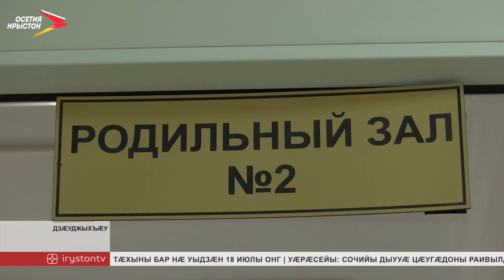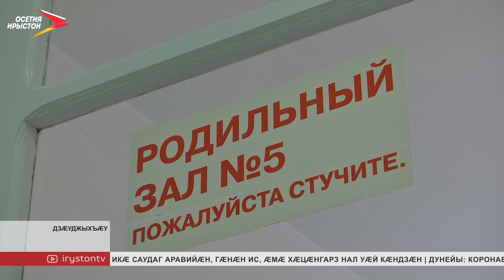«Зарождение жизни», зæгъгæ, клуб байгом Дзæуджыхъæуы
Хъæбулы райгуырд алы сылгоймаджы царды дæр ахджиаг цау у. Ныр фидæны ныййарджытæн фадат фæзынд комкоммæ дохтыртæ æмæ акушертимæ фемблын, сæ фæрстытæн дзуæппытæ базонын. Æппæт уыцы гæнæнтæ фæзындысты «Зарождение жизни», клубы руаджы. Цæгат Кавказы фыццаг лæвар скъола у.

Фембæлды ахсджиагдæр фарстатæй иу – æртыккаг лæвар конд скриннинг кæй айстой, уый. Æнхъæлцау сылгоймæгтæн æй нал кæнынц ныр афæдзы бӕрц. Фæлæ дохтыртæ сæхæдæг дæр куыд зæгъынц, афтæмæй сабимæ чи æнхъæлмæ кæсы, уыдонæн дохтырыты уæлдай æркаст, пайда йедтӕмӕ, зиан не 'рхӕсдзӕн. Низтæ гуыбынмæ сбæрæг кæнæн ис æрмæст фæстаг скриннингы руаджы.

Фембæлды архайдтой æртын чызгæй фылдæр. Дохтыры уый дисы не 'фтауы. Фидæны мадæлтæм бирæ фæрстытæ ис. Арæндомæ ахсджиагдӕрӕй цавæр дзаумæттæ исгӕ сты, анализты бæрæггæнæнтæ цавæр хъуамӕ уой, цӕмӕ гæсгæ хъæуы кесерово кæнын. Ӕнхъæлцау сылгоймæгты скъола Цӕгат Кавказы никуы уыд. «Зарождение жизни», зæгъгæ, клуб сси фыццаг бынат, дохтыртæ æмæ пациенткæтæ кæм æрныхас кæнынц, ахæм. Специалисттæ алкæмæдæр байхъуыстой. Уæлдай æргом аздæхтой, фыццаг сабимæ чи æнхъæлмæ кæсы, уыдонмæ.

Уый фæстæ та цымыдисаг экскурси. Сылгоймæгтæн равдыстой арæндон, сывæллæтты уаттæ, фæлладуадзæн бынæттæ. Лæвар скъола пайда у, фидæны ныййарæг суæвын кæй фæнды, уыдонæн дæр. Ахæм сылгоймæгтæн дохтыртæ дæттынц сæхи амынддзинæдтæ.

Ныртæккæ æрдзырдтой æнхъæлцау сылгоймæгты физиологи куыд аивта, ууыл. Дарддæры фембæлдты цавæр темæтыл ныхас цæудзæн, уый равзардзысты сæхæдæг. Æмбырдтæ араздзысты къуыри иу хатт, фæссихор.

Æнхъæлцау сылгоймæгтæн скъола байгом кæнынвæнд кодтой цалдæр азы размæ. Хъуыддаг ныддæргъвæтин пандемийæйы аххосæй. Уæд сæйрагдæр уыд сылгоймæгты æнæниздзинад бахъæхъхъæнын. Ныртæккæ сæмбырд кодтой дыууæ къорды. Хи бафыссæн сæм ис арæндоны социалон хызæгты фӕрцы.